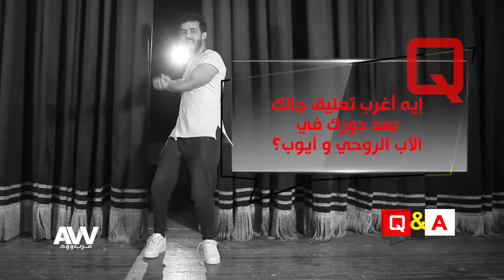عرب_وود | حسني شتا خطف الأضواء من ماجد المصري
"آهم وأخر الأخبار الفنية والحصرية"